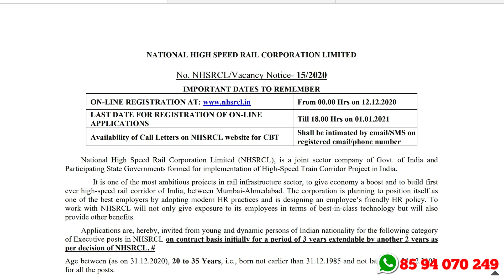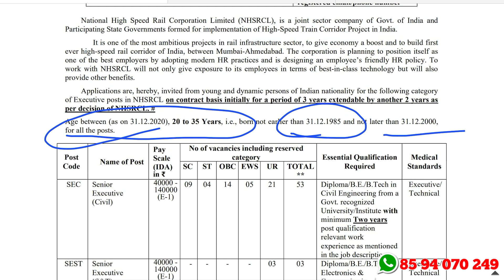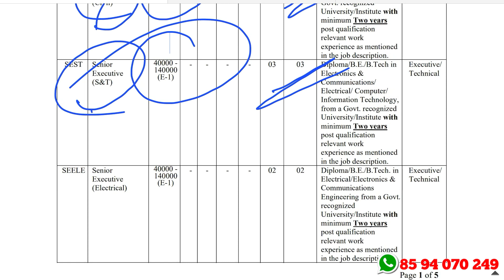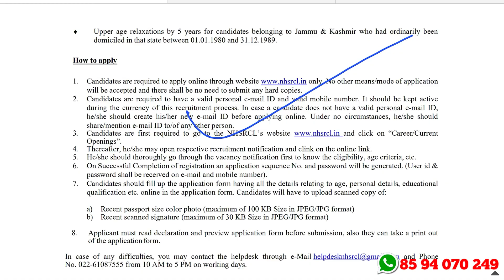ഹൈസ്പീഡ് റെയില്‍വേയില്‍ ജോലി - ശമ്പളം: 1,40,000 വരെ - NHSRCL Recruitment 2021 - Latest Govt Jobs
NHSRCL Recruitment 2021 – Apply Online For Latest 61 Vacancies

1.ഈ വീഡിയോ മറ്റുള്ളവര്‍ക്ക് ഷെയര്‍ ചെയ്യുക
3.എല്ലാ വീഡിയോകളും ഫുള്‍ കണ്ടതിനു ശേഷം കമന്റ്റ് ചെയ്യുക